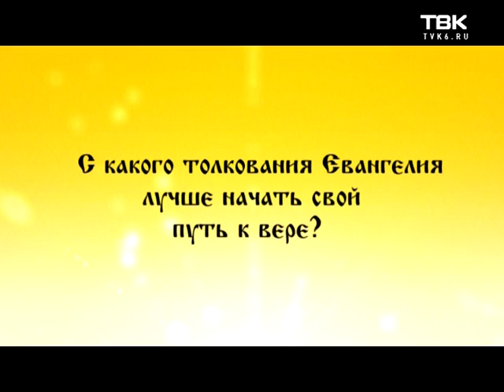Слово Митрополита: усекновение главы Иоанна Предтечи